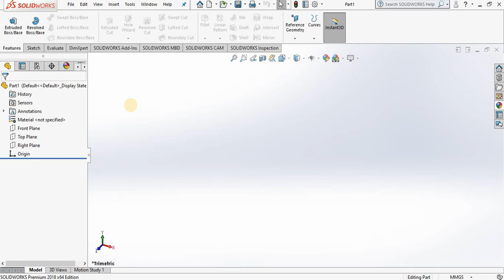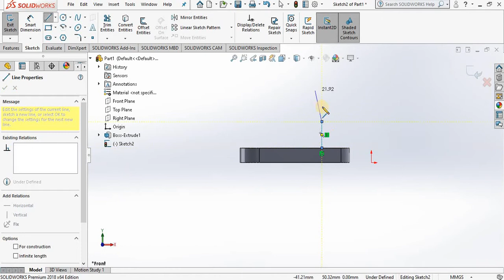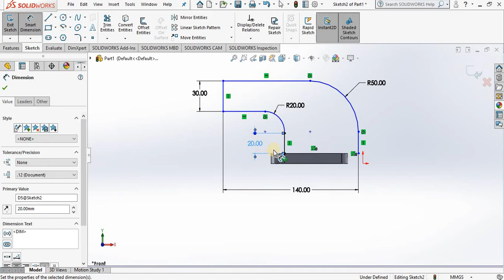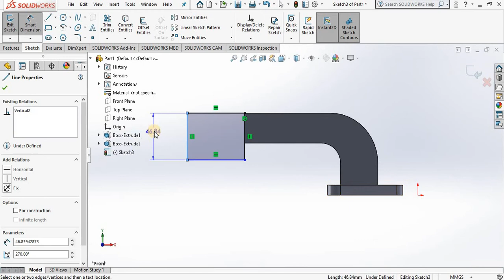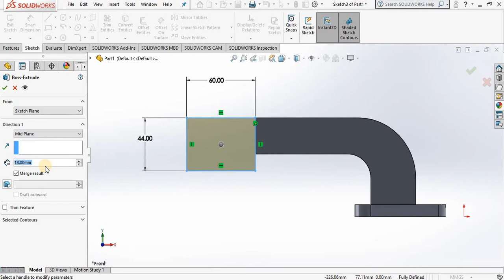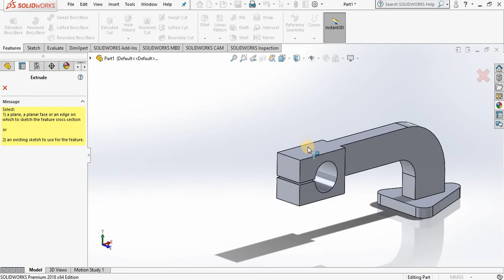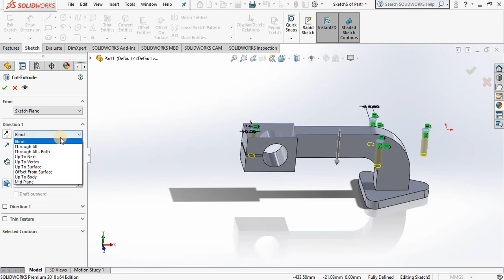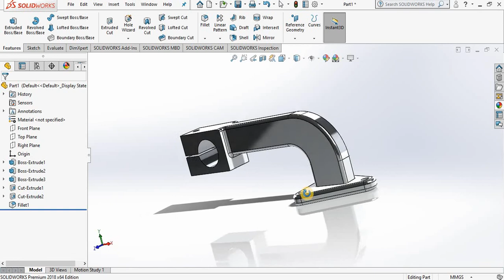Solidworks Tutorial For Beginners Exercise 32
In this video you will learn how to create a simple model in solidworks using different features( Extruded Boss, Extruded Cut,Fillet). You will learn how to add a material to your model too.

myself in the comment section.